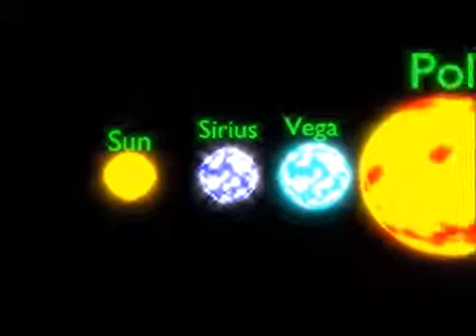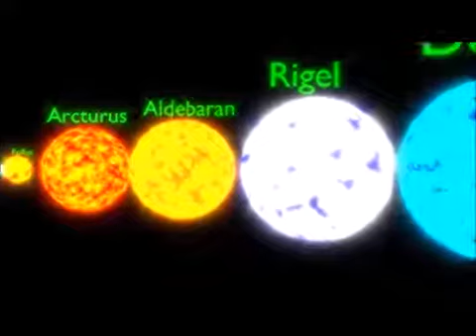Perbandingan Besar Alam Semesta